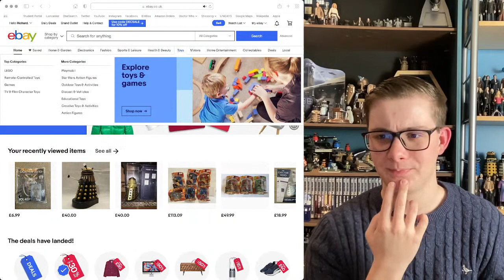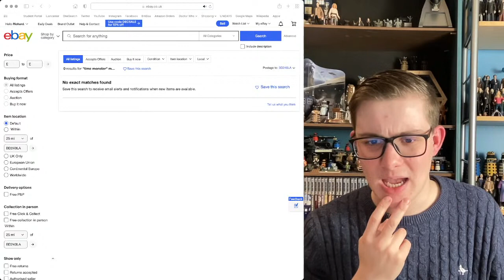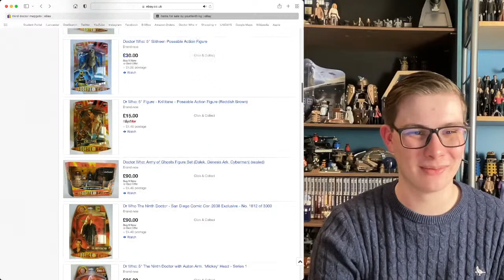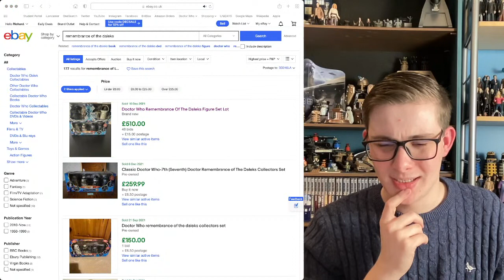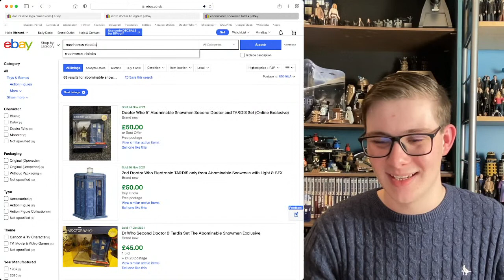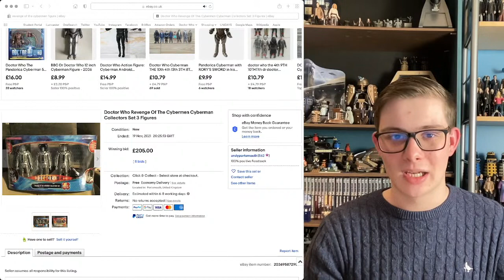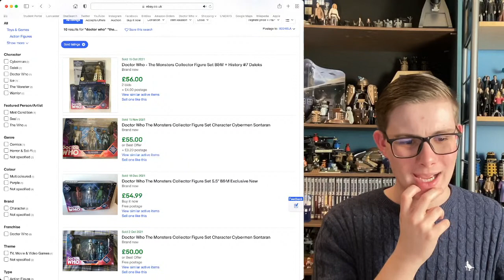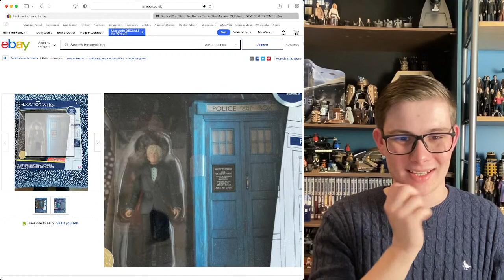Searching eBay for My Missing Doctor Who Figures!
In today's stream I'm going to be searching eBay for some of the last few figures missing from my collection - mainly to lament about how expensive they are, but also in the vain hope of stumbling upon a bargain!

00:00:00 Intro/General Chat
(Further timecodes to go here)